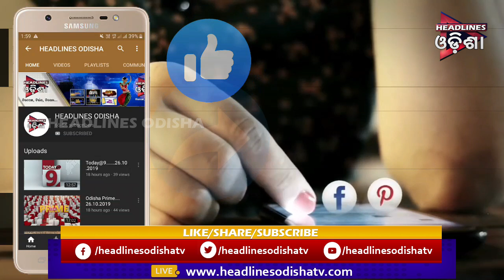ମୋଦିଙ୍କ ଅପିଲ ପରେ ଦୁଇ ଝିଅ ଗାଉଛନ୍ତି କରୋନା କୁ ନେଇ ଗୀତ